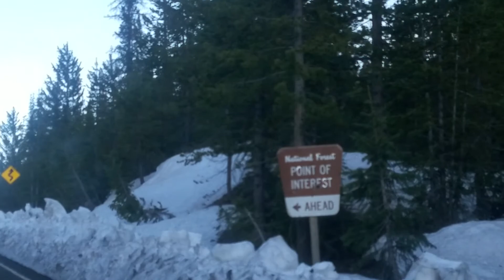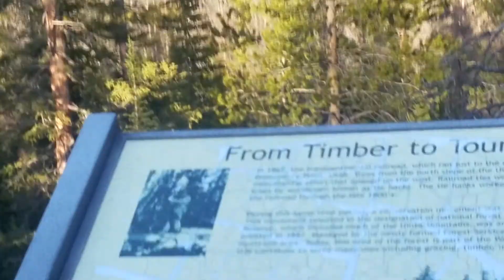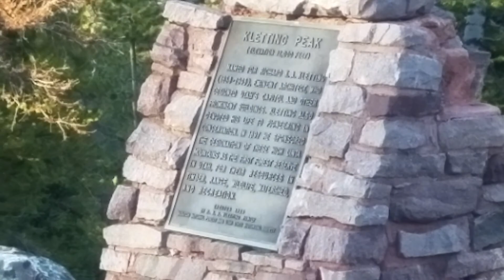Listing to my favorite Rock/pop band.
Red Hot Chili Peppers at 10,500 ft. Up in Utah.